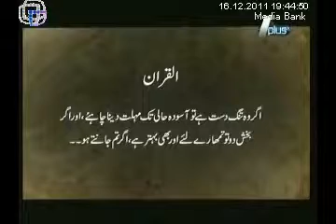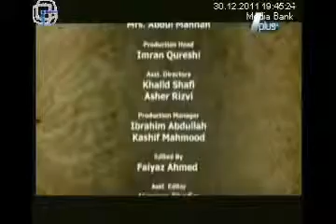Utrayga ab na koi khizar (Season 2) Episode 2